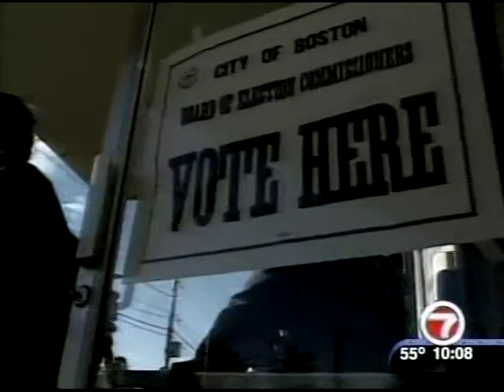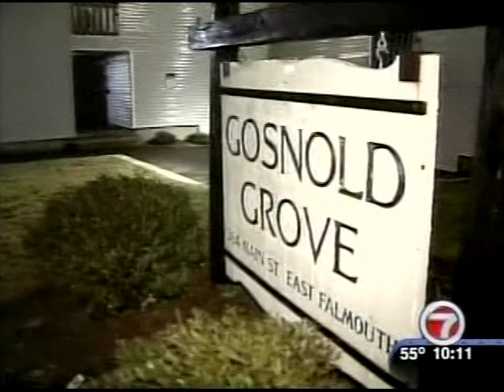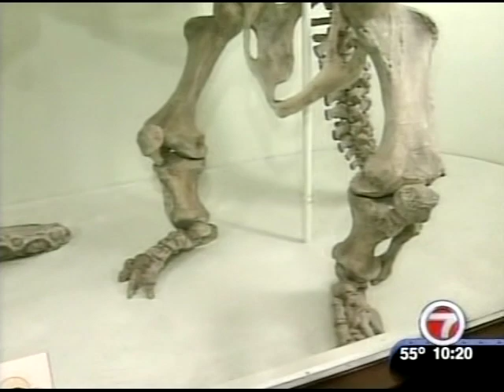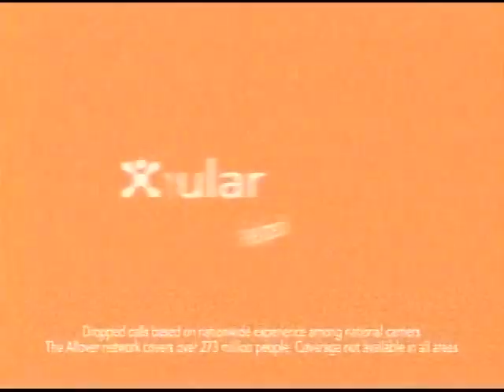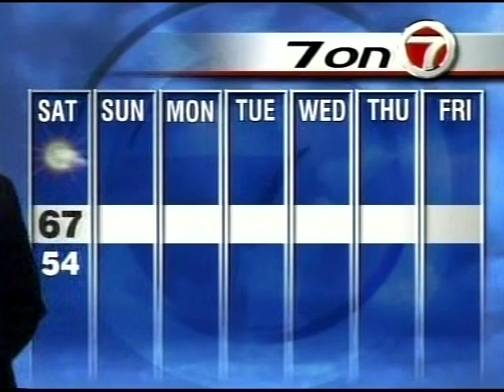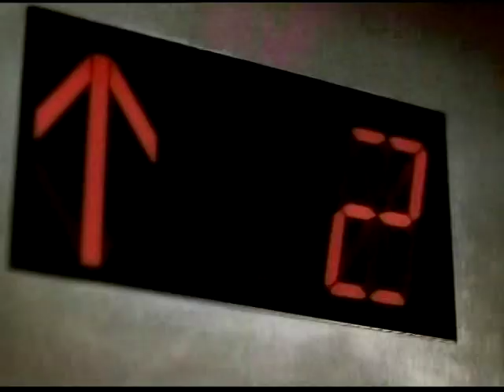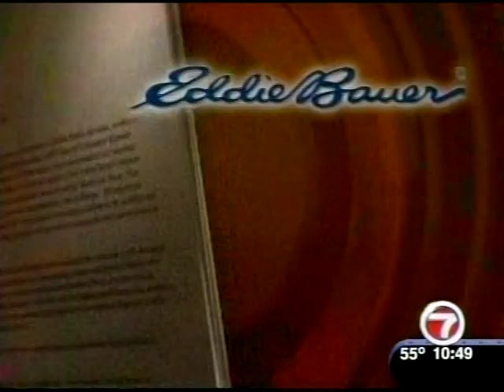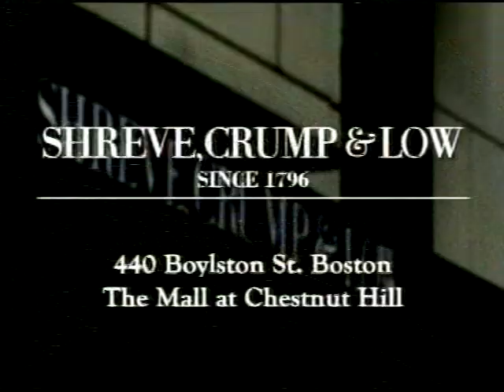WHDH-TV 10pm News, January 5, 2007